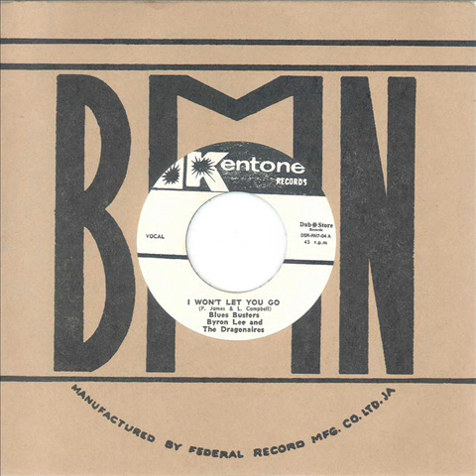The Blues Busters - I Won't Let You Go (Kentone / BMN / Dub Store Records)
Part of the "History of BMN" series by Dub Store Records.
The big hit Ska classic everybody loves, sang by one of the top groups of the 60’s!
Along with the Maytals and the Wailers, the Blues Busters were one of the top groups at the time, however commercially they were going more mainstream than the others.
Since their career goes way back in the late 50’s, they must have been idolized by so many of those who made their debut later in the Ska era.
This is an essential mainstream Ska classic by the brilliantly skilled duo in their best form backed by no other than Byron Lee.

Dub Store Records is the Reggae reissue label run by the Tokyo based record store of the same name. We provide the largest selection of Reggae music in the world, and also purpose a great choice of high end collector and second hand items. We aim at accurately covering the 50-plus years of Jamaican music, and pass on many magnificent recordings, which are non-commercial and highly artistic. Carefully handing down the tradition of Reggae music - that is Dub Store Records. Please visit our websites for more information about our activities.